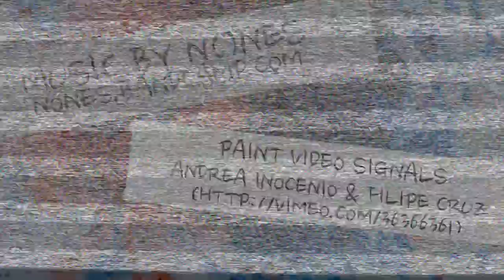Week1: Emotional Goal (Full House or Fresh Prince?)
This weeks Emotional goal meant conquering the ultimate of foes...

My Ego.

Credit Given Where Credit is Due (Thank You!)

(nones.Bandcamp.Com)

Creative Commons Content Atribute 3.0
Paint Video Signals: Andrea Inocenio & Filipe Cruz

scales of justice. Credit Pixabay